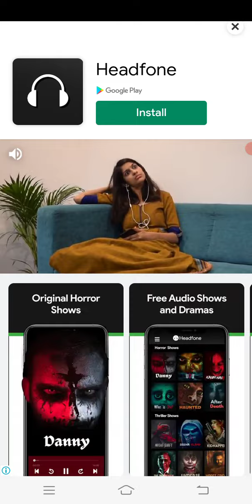2 players game